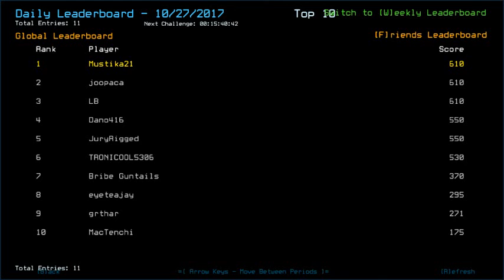Duskers Daily 27 Oct 2017 (Typed Commentary)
Ehh, could have gone better.
Wow, 3 mins of upload time for 11 mins recording at this connection. Now that's speed. Zo-zoom.